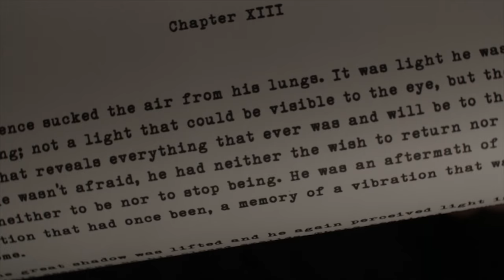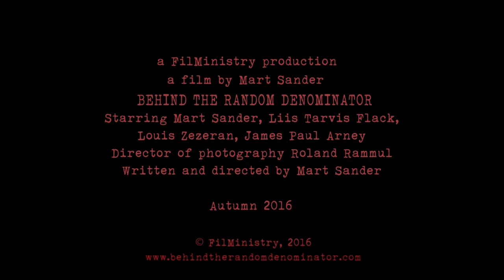BEHIND THE RANDOM DENOMINATOR (2017) official trailer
Behind The Random Denominator (2017)  is a psychological horror / thriller, written and directed by Mart Sander, based on his award-winning stage play.

A bizarre duel of minds develops between an alcoholic writer and an anonymous caller on a stormy night.

Behind The Random Denominator is a nerve-racking psychological horror story, which uses minimalist means to create an oppressive atmosphere of unawareness, and draws the viewer deeper into the maze of fear and mistakes with every new and unexpected twist.

A FilMinistry production
Length: 77 min
Colour: Pal
Aspect ratio: 16:9
Language: English